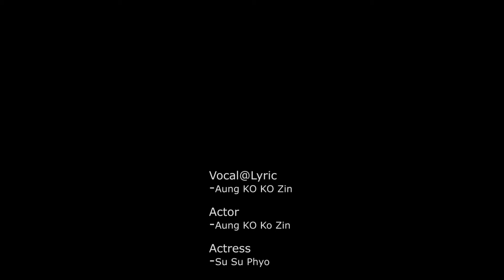မ်က္​ကြယ္​ Aung Ko Ko Zin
Vocal - Aung Ko Ko Zin
Cast - Aung Ko Ko Zin, Su Su Phyo
Director - Shine Zin Aung
Studio - AK Music Production